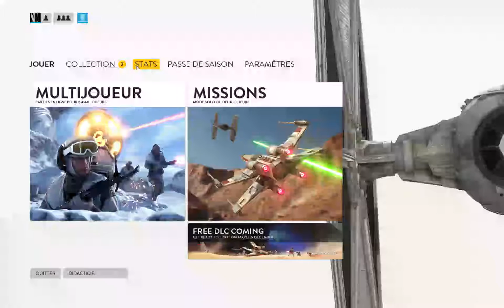Les Michel ( 1200p ) test encodage